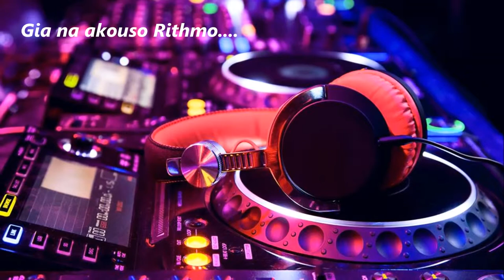Paroumpa Ainte ...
My music. Simi.